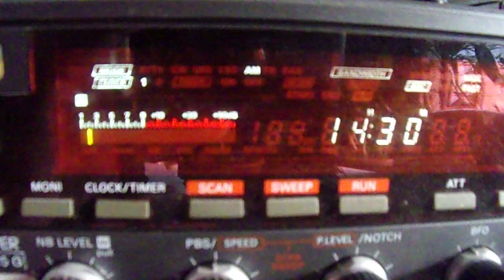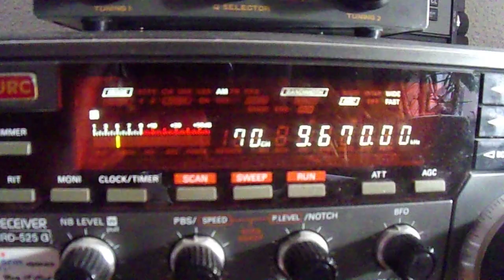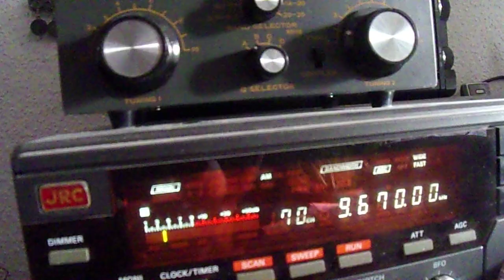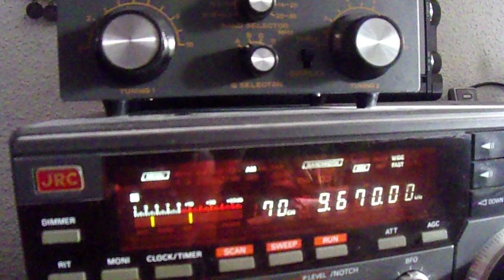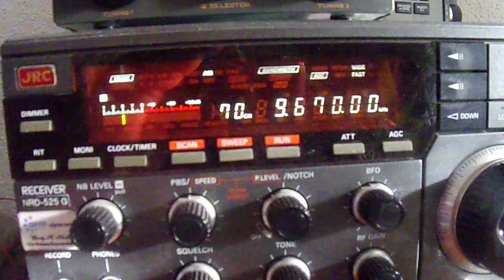SDXF via Rohrbach 13 02 20204 9670 kcs 14 30 UTC